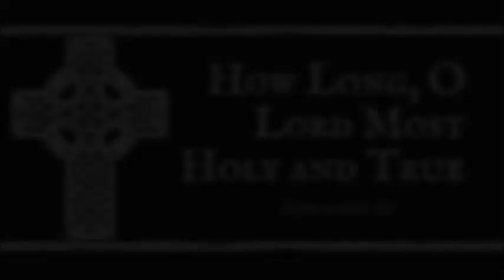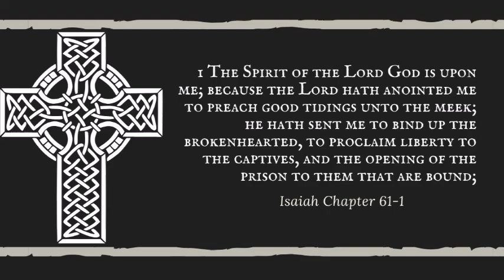How Long, O Lord Most Holy and True (Organ)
Here are the verses to this beautiful Hymn.

1. How long, O Lord most holy and true,
Shall shadowed hope our joy delay?
Our hearts confess, our souls believe
Thy truth, thy truth, thy light, thy will, thy way!

2. Thy truth has made our prison bright;
Thy light has dimmed the dying past.
We bend beneath thy loving will
And seek thy onward, onward path at last.

ORGANIST
Dalia Burgoin
MUSIC
B. Cecil Gates, 1887–1941.
TEXT
John A. Widtsoe, 1872–1952.